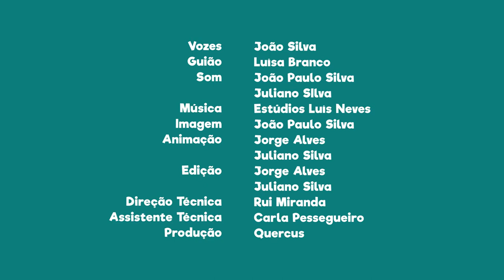FNT07E04 - PN da Ria Formosa: cultivo a amêijoa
Sabias que nesta área protegida se cultiva a amêijoa?